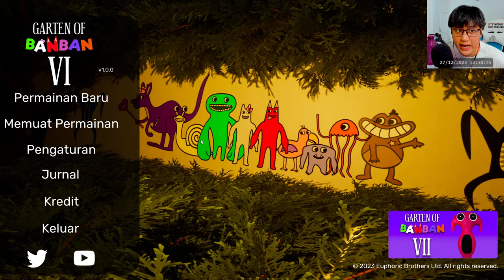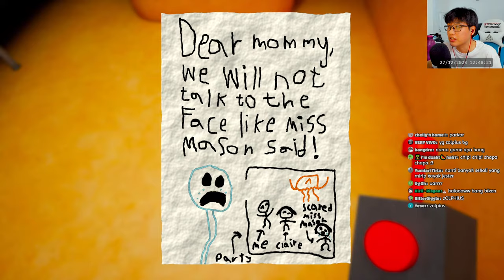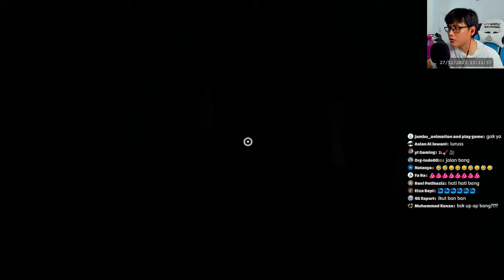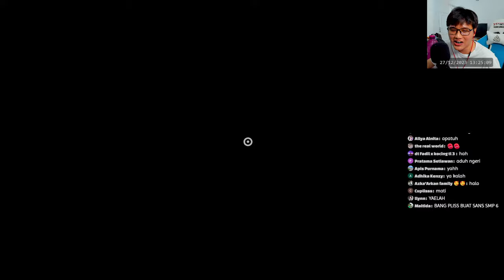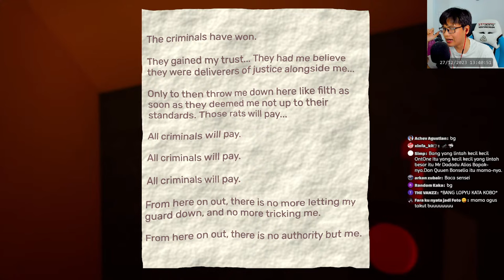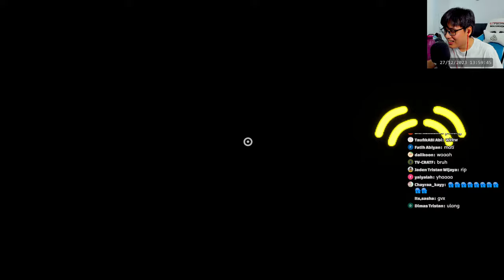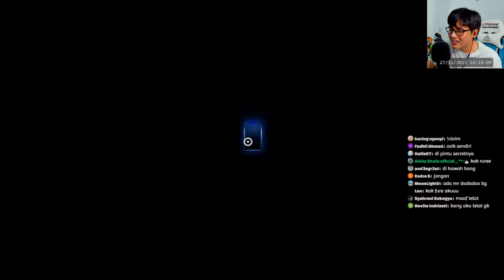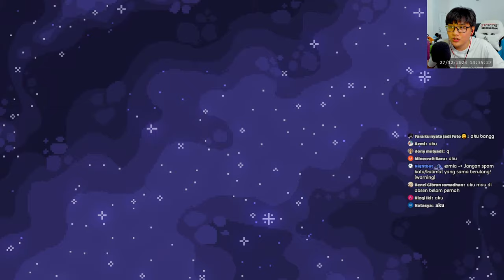SEMUA DIHIPNOTIS!!! - Garten of Banban 6 Indonesia Full Gameplay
Game: Garten of Banban VI

Hai kawan!
Hari ini aku bakal main Garten of Banban VI dan

Semoga kalian enjoy livenya!

Rules/Peraturan:
1. Jangan spam (kirim livechat berulang-ulang)
2. Menghargai satu sama lain
3. No hateful comment (jangan mengujarkan kebencian berlebihan)
4. Tidak backseating (kasih tahu/ngajarin cara mainnya) streamer yang belum ngerti, kecuali streamer minta diajarin.
5. chill n fun!